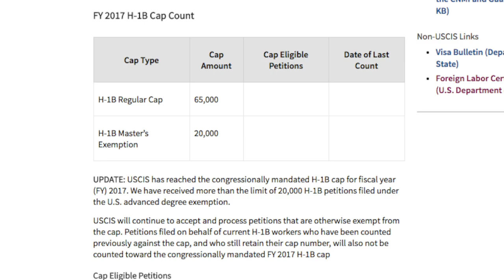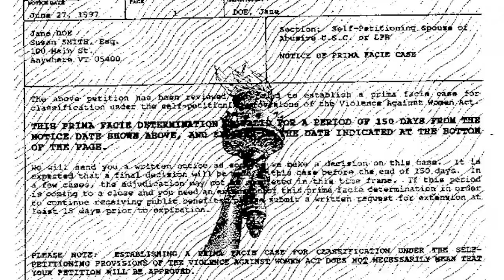¿Cómo trabajar en USA? // Vivir en Estados Unidos # 7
¿Sabes cómo obtener una Visa de Trabajo? En este video Oscar Alejandro te explica todo lo que debes saber si quieres trabajar en Estados Unidos